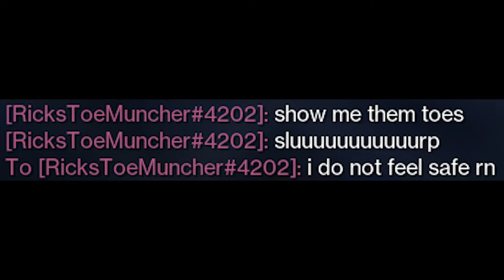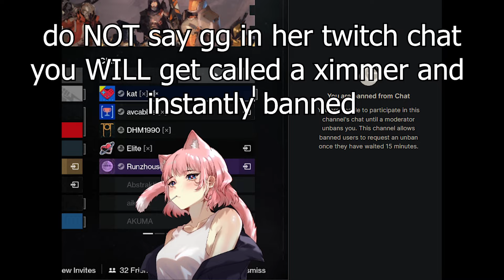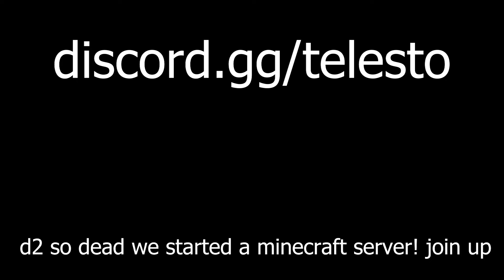unreal telesto user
SOME IDIOT DELETED MY NORMAL DISCORD LINK SO HERES A NEW ONE TELESTO TOWN DISCORD

the voices

bitter - internet girl